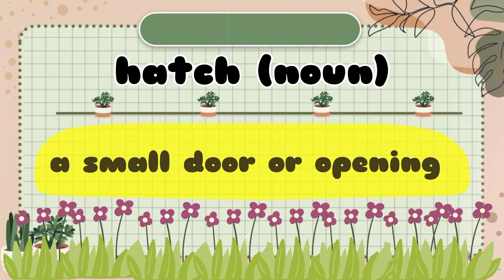word of the day (hatch)